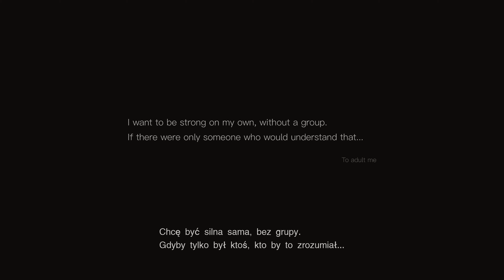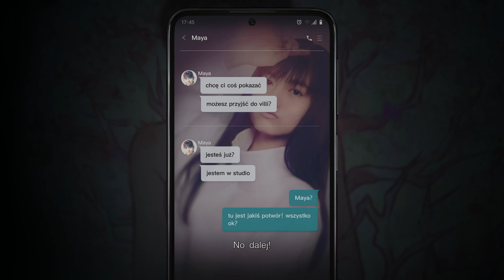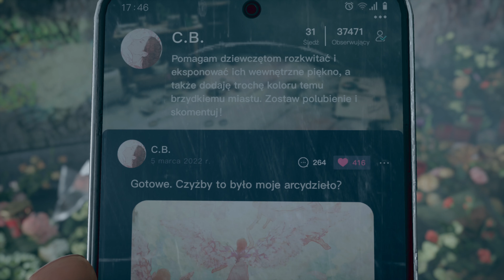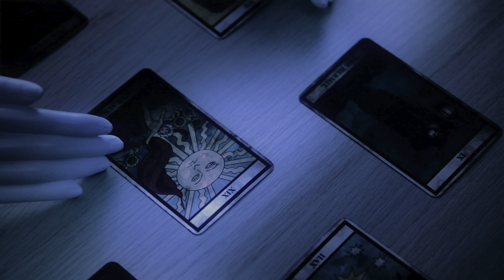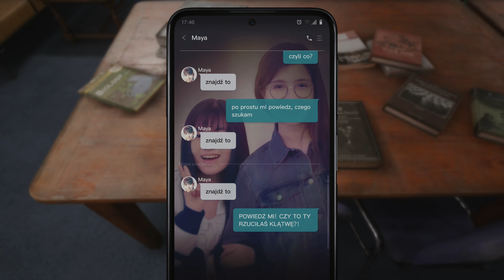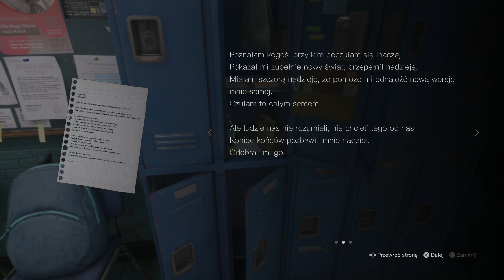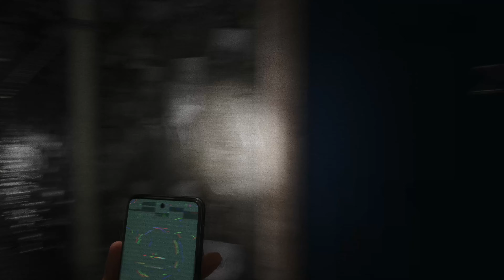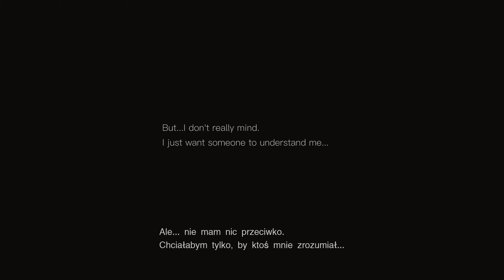NOWY SILENT HILL - Mogło być lepiej...